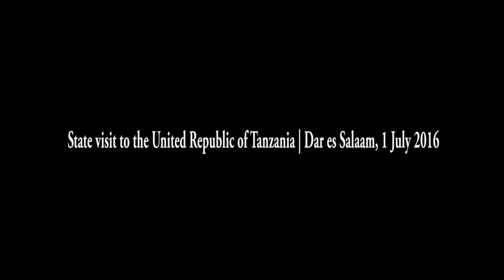President Kagane visit to the United Republic of Tanzania | Dar es Salaam, 1 July 2016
President Paul Kagane visit to the United Republic of Tanzania | Dar es Salaam, 1 July 2016